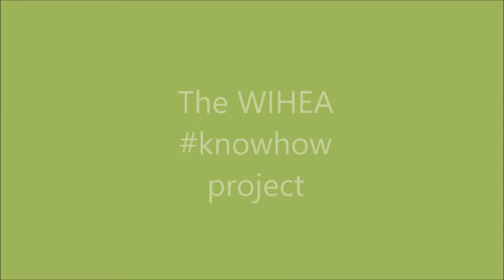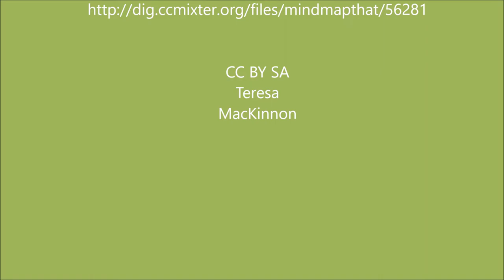OER18 knowhow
A short video clip disseminating the learning around the WIHEA knowhow project. We operationalised Opening up Education for our context, engaging staff, students and practitioners in open educational practices.